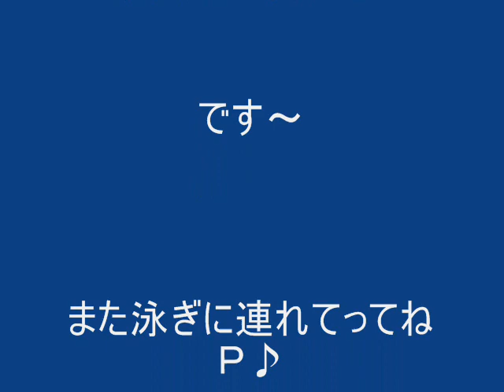初泳ぎ in 山中湖.wmv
生まれて初めて泳ぎました。
最初から上手に泳げました。